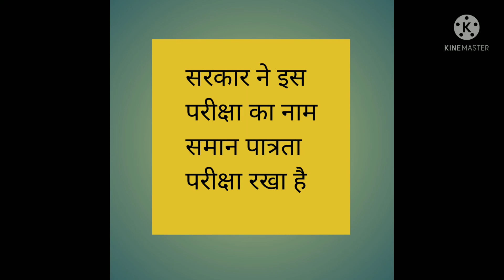सरकारी नौकरी की तैयारी करने वाले बेरोजगारों के लिए खुसखबरी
video
breaking news
barojgar yova